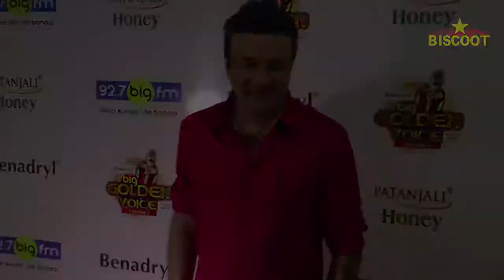Bollywood Singers at The Grand Finale Of Big Golden Voice 4 | Anu Malik | Sophie | Armaan | Ila Arun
Annu Kapoor, Anu Malik, Sophie Choudary, Armaan Malik, Amaal Malik, Ila Arun and others were present at the grand finale of Big Golden Voice Season 4 in Mumbai. Sophie talked about the show and her camaraderie with music-duo Armaan and Amaal Malik. Check out what they have to say at the event. Must watch!